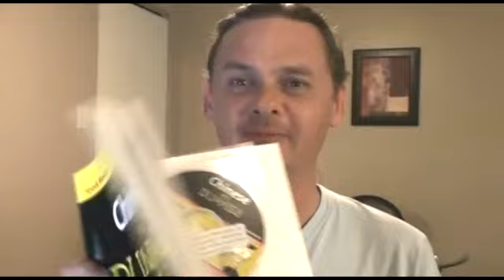Channel News Sept 11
Mike shows off a couple of books... and latest news on the software project... almost done for now :-) Soon I'll be back at reporting the truth behind the news... oh doom and gloom is a comin'!!!